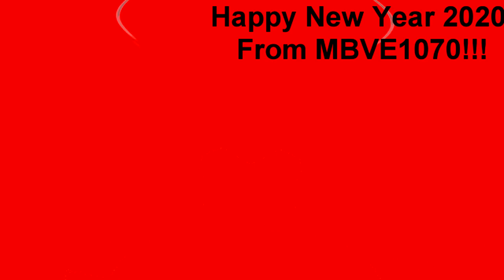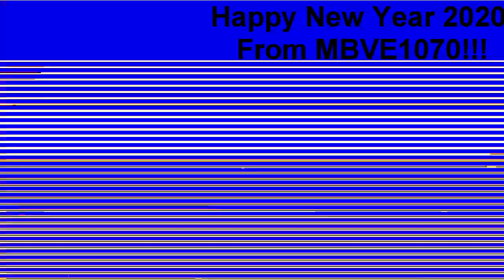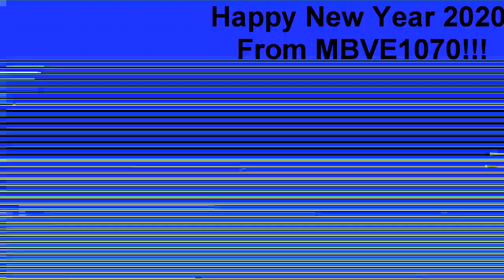(HAPPY NEW YEAR 2020 SPECIAL) NickToons Bumper - Dancing Render Pack Collection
First Video For 2020!
Happy New Year 2020 From Me!!!
List Of Effects:
0. Normal
    1. The Real  G-Major 4
    2. Pika Major
    3. G-Major 7
    4. Even X Discontinues
    5. X Commited Suicide
    6. I Wind Of X Is
    7. Crying Squared
    8. C-Major
    9. BluePower
    10. Light Up! X!
    11. Radioup V1
    12. Purple Yellow
    13. Clearer
    14. Chorded
    15. Ensemble Effect 7.0
    16. The Green Lowers Effect
    17. Does Not Respond
    18. X Going To Have An Earthquake 10.0
    19. Diamond Sounds
    20. G-Major 42
    21. Confusion
    22. G-Major 15
    23. Grayscale Large
    24. Blue Mirror
    25. Original Discontinued G-Major 22
    26. G-Major 13
    27. Fruit Snacks
    28. G-Major 30
    29. 6.0 DUH
    30. G-Major 6 (you don’t see changes...)
    31. Tone Sounds
    32. Thomas P-P-P-Power
    33. G-Major 13 By Jayden Galipo
    34. You Wiggled X
    35. 4ormulator V1 (LAST) Hello, It's Me! I Created This Video By Myself, Because It Was On My Mind And I Wanted To Create It.